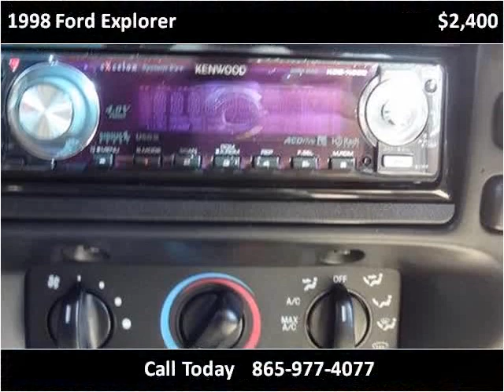1998 Ford Explorer Used Cars Louisville TN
This 1998 Ford Explorer is available from Airport Autobuyers.